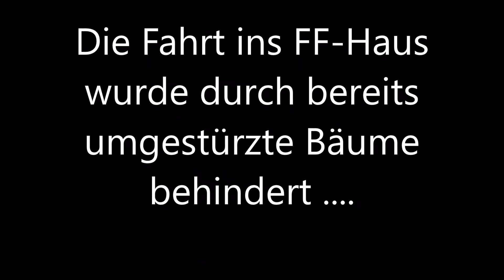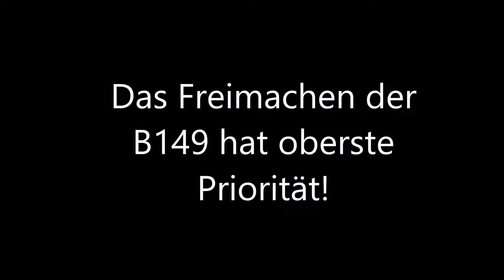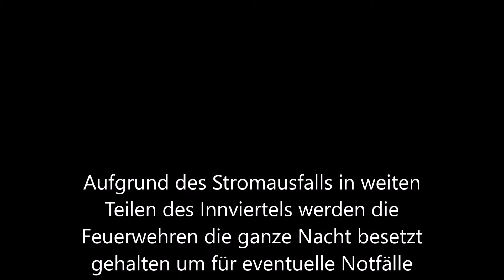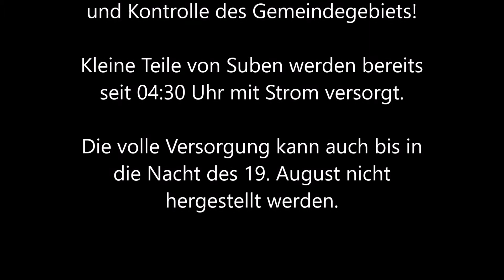Unwetter über Suben 18. August 2017